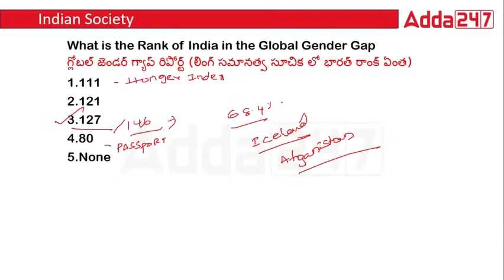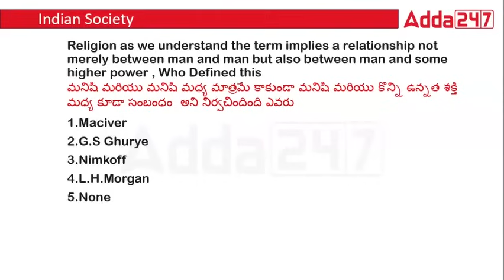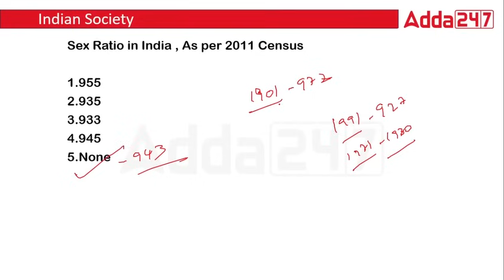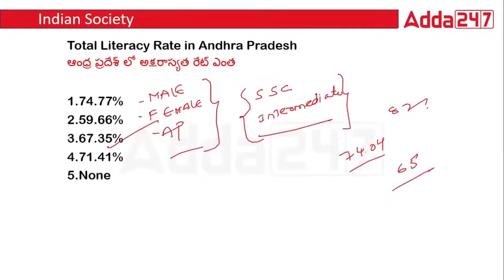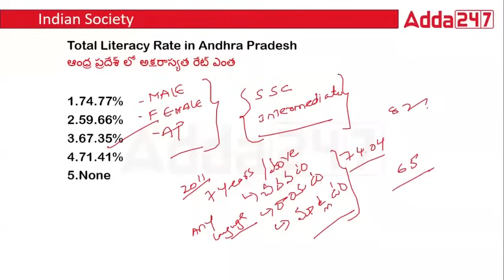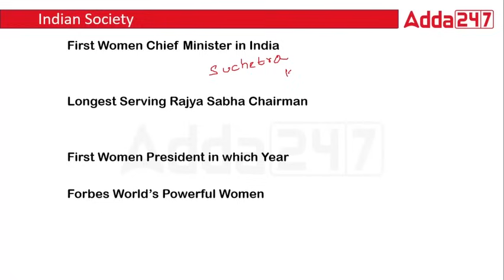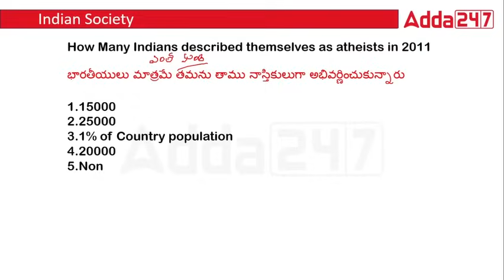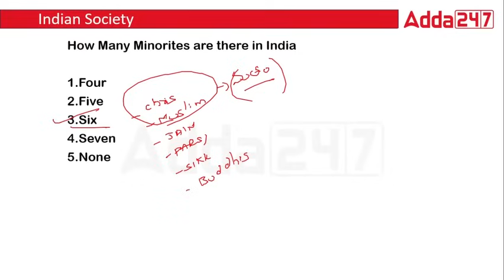APPSC Group 2 | Indian Society | Top Question | Adda247 Telugu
This video covers the most important questions on Indian Society for the APPSC Group 2 exam. In this video, we are discussing APPSC Group 2 Indian Society Questions and their solutions in Telugu.